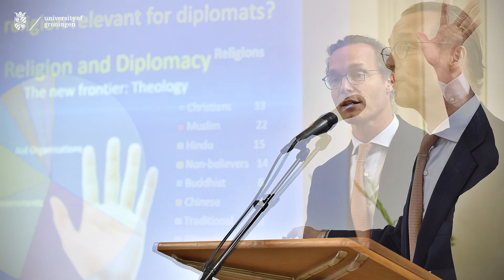Faculty Year Opening - with Prince Jaime de Bourbon de Parme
Opening Academic year Faculty of Theology and Religious Studies University of Groningen - 6 September 2017
with Prince Jaime de Bourbon de Parme,
ambassador of the Netherlands to the Holy See, Rome